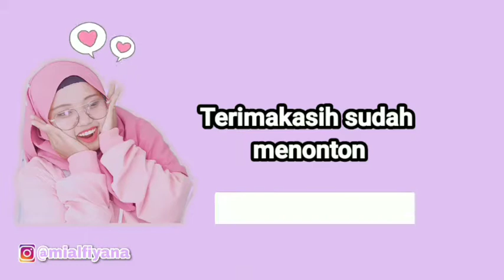S4DISS MUKBANG TELOR BALADO CABE PEDAS GILA